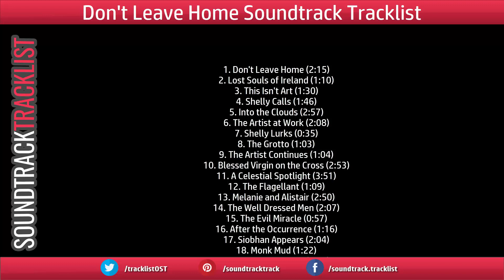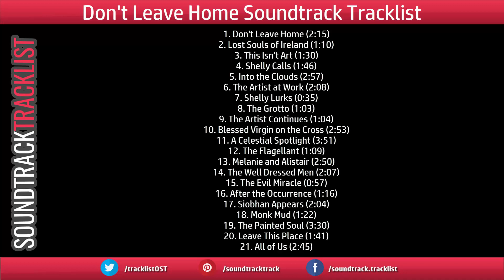Don't Leave Home Soundtrack Tracklist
Music composed by Michael Montes
Amazon Digital
Amazon Digital (UK)

Don't Leave Home Soundtrack Tracklist - OST List:
1. Don't Leave Home (2:15)
2. Lost Souls of Ireland (1:10)
3. This Isn't Art (1:30)
4. Shelly Calls (1:46)
5. Into the Clouds (2:57)
6. The Artist at Work (2:08)
7. Shelly Lurks (0:35)
8. The Grotto (1:03)
9. The Artist Continues (1:04)
10. Blessed Virgin on the Cross (2:53)
11. A Celestial Spotlight (3:51)
12. The Flagellant (1:09)
13. Melanie and Alistair (2:50)
14. The Well Dressed Men (2:07)
15. The Evil Miracle (0:57)
16. After the Occurrence (1:16)
17. Siobhan Appears (2:04)
18. Monk Mud (1:22)
19. The Painted Soul (3:30)
20. Leave This Place (1:41)
21. All of Us (2:45)

The tracklist for original soundtracks from the old and new films, anime, games.
Music collection of OST.

Soundtrack Tracklist - the list of songs from the soundtracks, OST and score music to movies, games, anime, TV show, cartoon, TV series. The best original soundtracks (OST) tracklist only!
We do it for you!